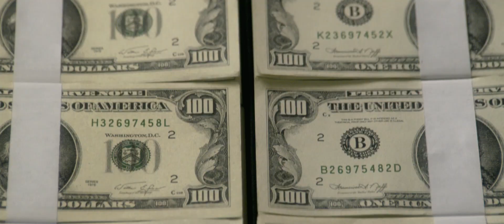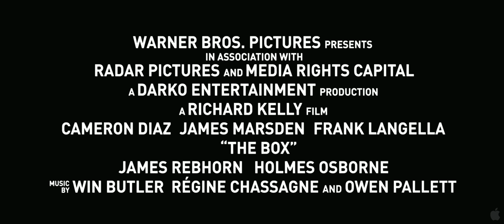The Box (2009) Official HD Trailer [1080p]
Korte inhoud: Norma en Arthur Lewis, een jong stel dat in een buitenwijk woont, krijgen een simpel houten doosje cadeau. Een vreemdeling komt langs met het bericht dat de eigenaar van het doosje $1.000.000 zal krijgen als die op een knop drukt. Maar de druk op de knop zorgt er ook voor dat ergens anders op de wereld iemand sterft, iemand die ze niet kennen. Met de doos maar 24 uur in hun bezit, zitten Norma en Arthur met een dilemma. Gebaseerd op de "Button, Button" aflevering van The Twilight Zone.